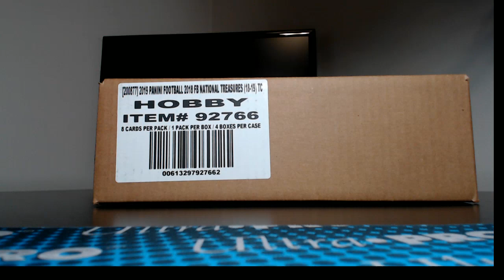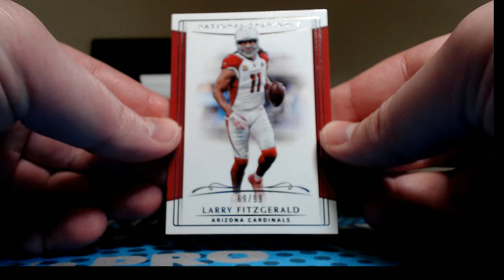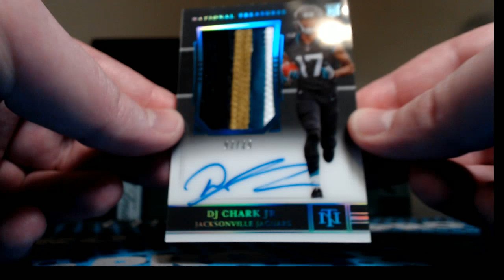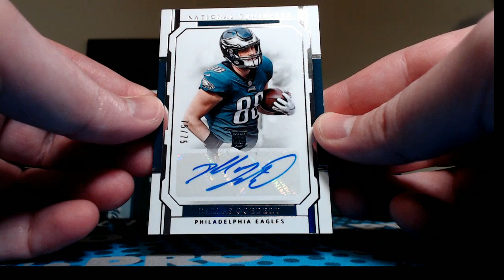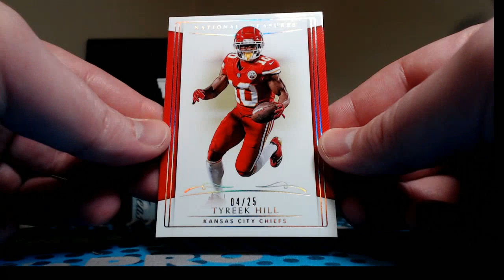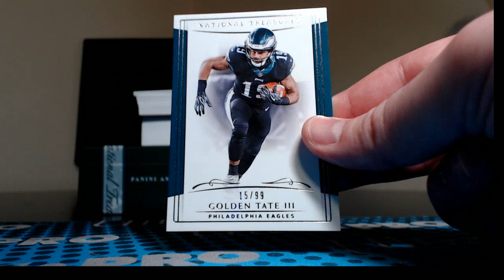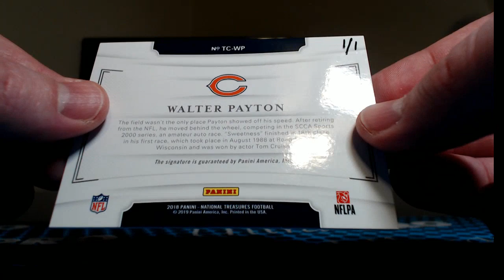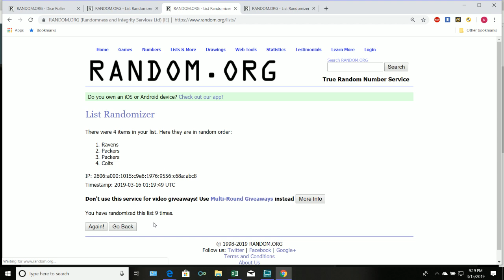Break #790 2018 Panini National Treasures football, 4 box PYT case #3.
Break #790 2018 Panini National Treasures football, 4 box pick your team case #3.

For pick your team football case breaks typically every Monday thru Thursday (and sometimes Friday and Saturday), visit my breakers.tv room

OzlandersBreaks.miiduu.com